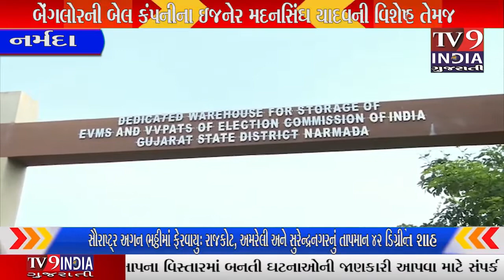કેન્દ્રીય ચૂંટણી પંચના નિરીક્ષકઅને કેરાલાના સંયુક્ત નિર્વાચન અધિકારી અનિશ..|TV9INDIA GUJARATI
જિલ્લા ચૂંટણી અધિકારી અને જિલ્લા કલેકટર ડી.એ.શાહ તેમજ બેંગલોરની બેલ કંપનીના  ઇજનેર મદનસિંઘ યાદવની વિશેષ ઉપસ્થિતિ : ચકાસણીમાં જિલ્લા ચૂંટણી તંત્રની સમગ્ર ટીમ જોડાઇ : તા.૧૦ મી ઓગષ્ટ સુધી ચેકીંગની કામગીરી પૂર્ણ કરાશે